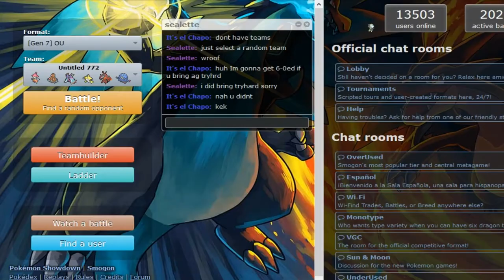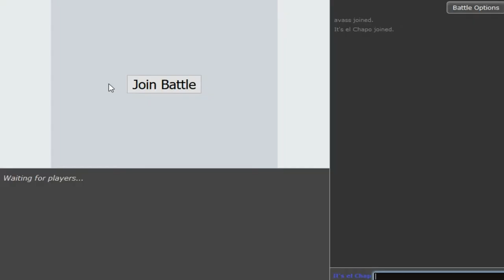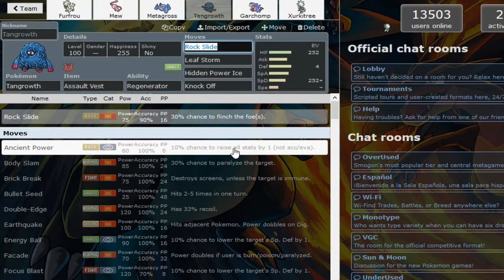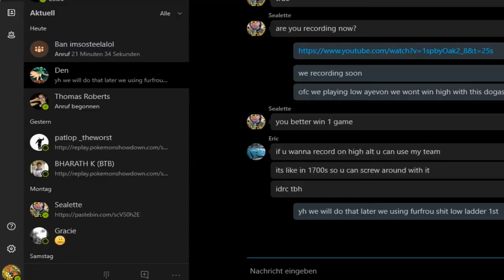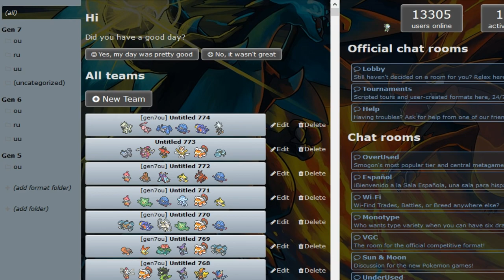Hot Spicey Meat #3 -Z-Hypnosis Xurkitree+Helmet Furfrou w/Dokkerich and T